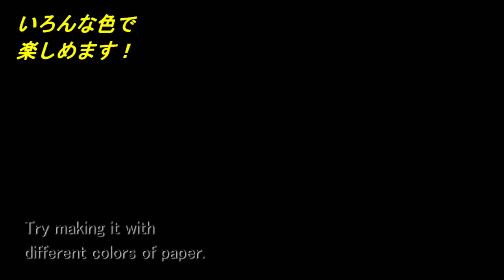【１枚で遊べる折り紙】ちょっとぴょんぴょんするカエル/Origami jumping frog paper tutorial (オリガミマン origami man）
1枚でぴょんぴょん遊べるカエルの折り方です。
I designed origami jumping frog.
飾ったり、遊んだりと、いろんな色で折っても楽しめますよ！

□創作design：オリガミマン origami man
ちょとぴょぴょんするカエル/全58工程
推奨サイズ：15ｃｍ×15ｃｍ（普通の折り紙で作れます。）
MY paper：15㎝×15㎝

□主に使っている折り紙記号　Symbols
【谷折り】Valley fold：－－－－－
【山折り】Mountain fold：－・－・－
【隠れ線】A hidden line：･･････････

□目次
00:00 概要説明（イントロ）
00:18 折り筋をつける　1-6
02:36 折りたたみ開始 7-37
11:11 うしろ足の折り方 38-42
13:35 口・袋の折り方 43-46
14:49 まえ足の折り方 47-51
15:43 目の折り方 52-57
17:17 形を整える58
17:36 完成
17:47 ぴょんぴょんするポイント・エンディング

金沢「近江町市場」にある紙の専門店「紙文房あらき」の6代目ことオリガミマンによる折り紙やペーパークラフトをご紹介するチャンネルです。
皆様の楽しいペーパーライフをお手伝い致します!

SNS・ブログでも折り紙やペーパークラフトのご紹介をしております。